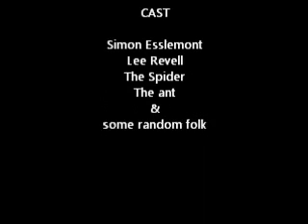Granite City Rally 2011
Action of 4x4 group at a tight hairpin on North Drumtochty, with videos